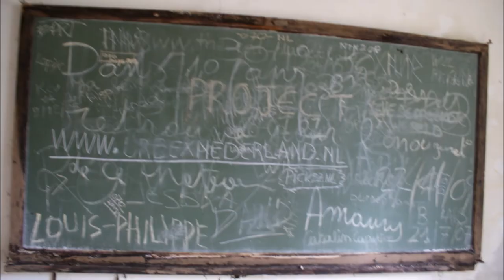Castle Miranda ( Abandoned ) Belgium - Château de Noisy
Château Miranda (English: Miranda Castle), also known as Château de Noisy (English: Noisy Castle) was a 19th-century neo-Gothic castle in Celles, province of Namur, Belgium, in the region of the Ardennes. As of October 2017, the chateau has been completely demolished.

The Château was planned and designed in 1866 by the English architect Edward Milner under commission from the Liedekerke-De Beaufort family, who had left their previous home, Vêves Castle, during the French Revolution. Milner died in 1884 before the Château was finished. Construction was completed in 1907 after the clock tower was erected.

Their descendants remained in occupation until World War II. A small portion of the Battle of the Bulge took place on the property, and it was during that time that the Château was occupied by German forces.[citation needed]

In 1950, Château Miranda was renamed "Château de Noisy" when it was taken over by the National Railway Company of Belgium (NMBS/SNCB) as an orphanage and also a holiday camp for sickly children. It lasted as a children's camp until the late 1970s.[1]

The Château stood empty and abandoned since 1991 because the costs to maintain it were too great, and a search for investors in the property failed. Although the municipality of Celles had offered to take it over, the family refused, and the enormous building lingered in a derelict state, succumbing to decay and vandalism. Parts of the structure were heavily damaged in a fire and many areas of the ceiling were beginning to collapse. Despite this, it became a favorite venue of urban explorers. By October 2017, the chateau had been completely demolished.

The Château is used as a filming location by the American television series Hannibal. The building is shown as Castle Lecter in Lithuania.[2] The château was also used as a filming location for the Belgian movie "Het huis Anubis en de wraak van Arghus" (English: The house of Anubis and the revenge of Arghus)